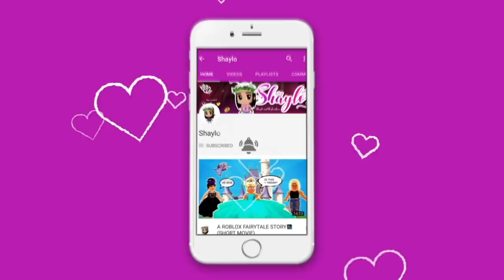MY DAUGHTER GOT INTO HER FIRST FIGHT AT SCHOOL!! -Royale High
♡♡FOLLOW ME ON ROBLOX! -YTSHAYLO TO JOIN MY ROYALE HIGH  ROLEPLAYS

♡SUB TO UNREAL THE BLOCK HEAD LOL

♡SUB TO JAY

YOUR LOVE NEVER GETS UNNOTICED ! I LOVE U !